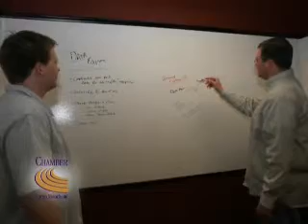Intelligent Insites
2009 ChamberChoice Entrepreneur of the Year, Intelligent InSites have kept the momentum going and earned the North Dakota Entrepreneurial Spirit Award from the North Dakota Chamber of Commerce, which recognizes how Intelligent Insites innovations and creativity have led to the creation of new wealth and job opportunities in North Dakota.